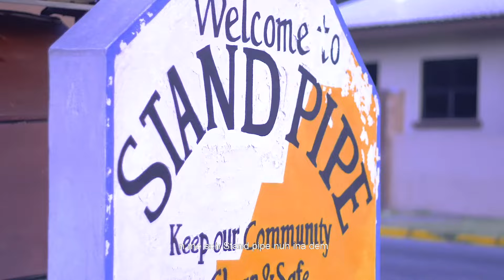Jahbari - Smiling Face (Official Video)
Music video by Jahbari performing Smiling Face (Official Video). (C) 2018 3KMG